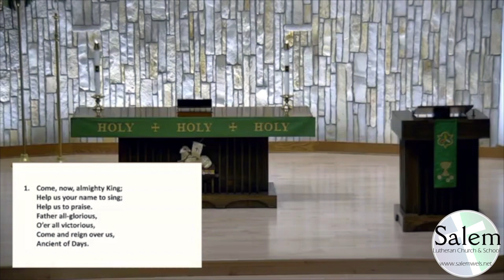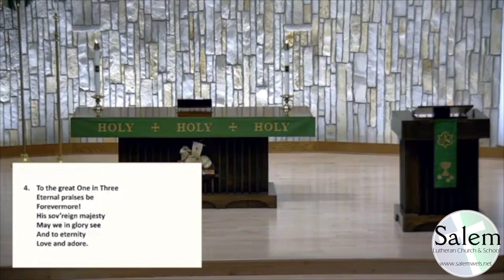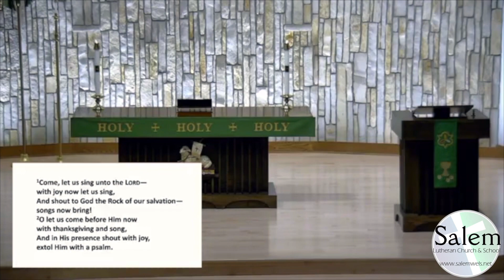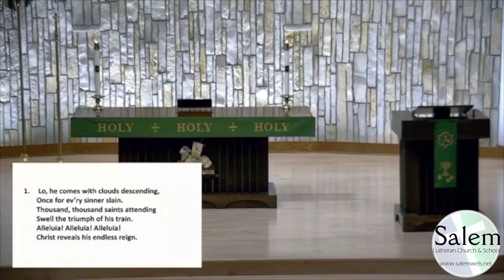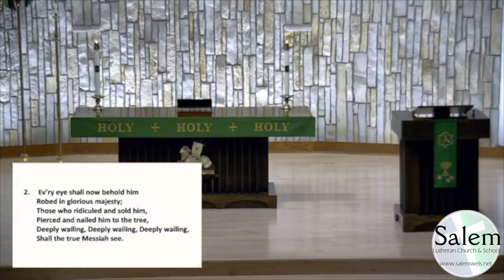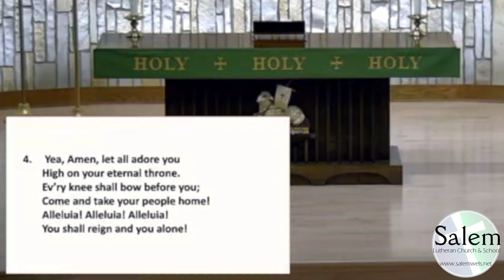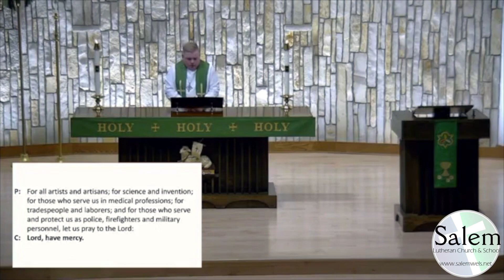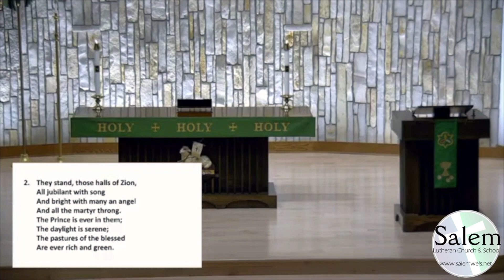Last Sunday of the Church Year (11/22/20) at Salem MKE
Our service theme is “Christ Brings His Church to the World Without End”
In this service Professor Aaron Christie, of Wisconsin Lutheran Seminary, gives a sermon on Matthew 25:31-46 titled “What Will Be My End?”

All lyrics and liturgy are reprinted under CCLI #2000727.